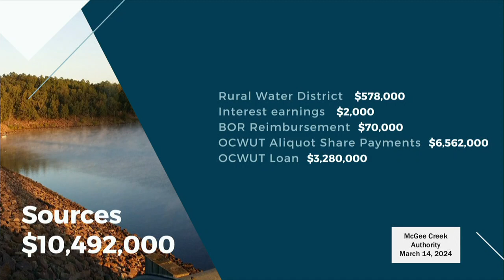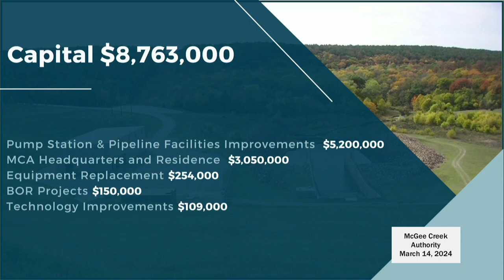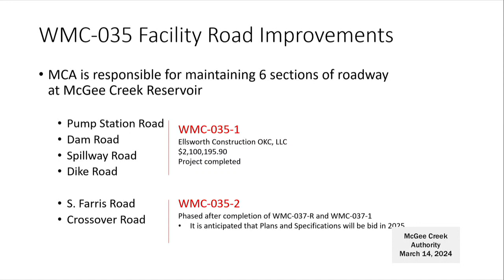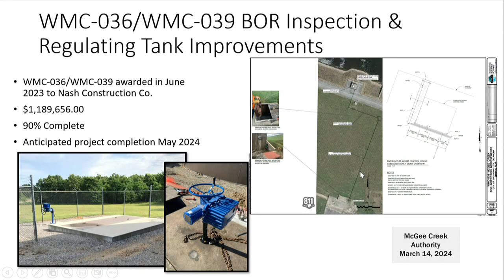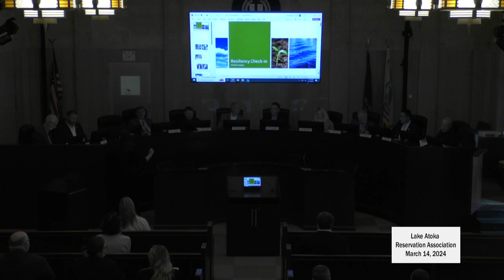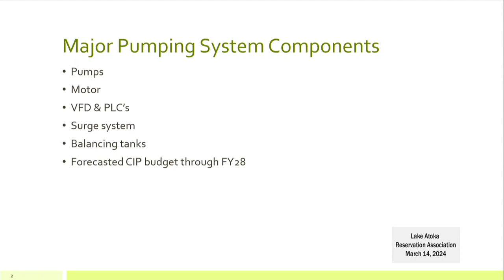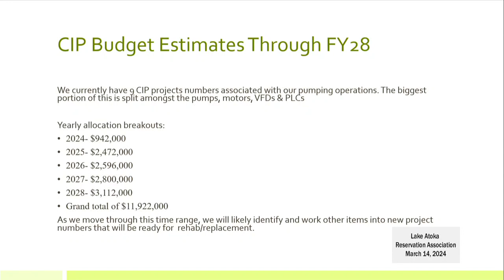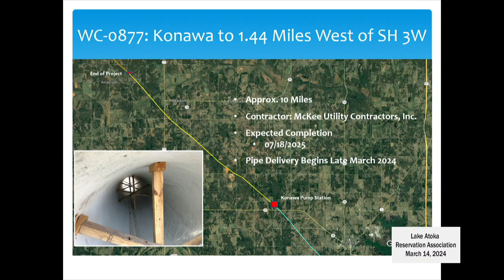McGee Creek Authority/Lake Atoka Reservation Association